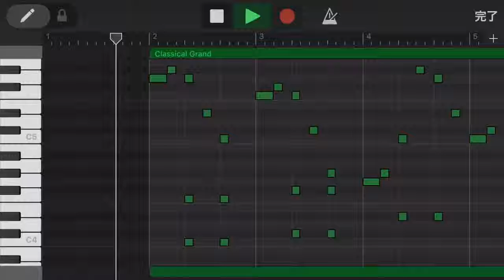雨の雫ちゃん(オリジナル曲)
窓辺をポタポタする雨の雫ちゃんたちをイメージしたベリーショートな曲です。